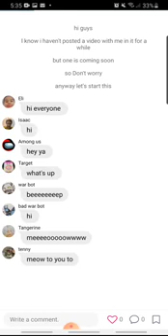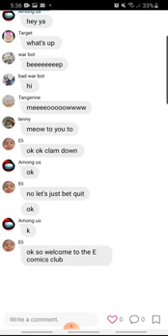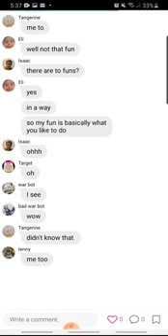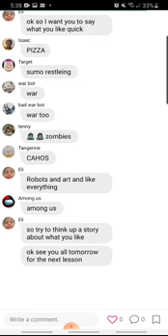E comic club ideas 💡